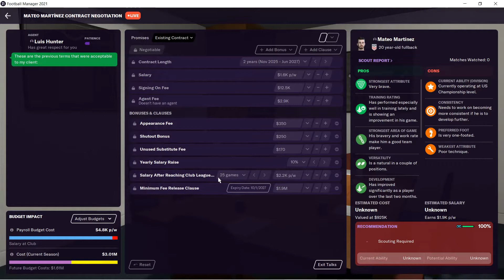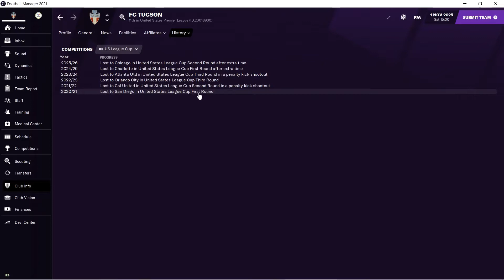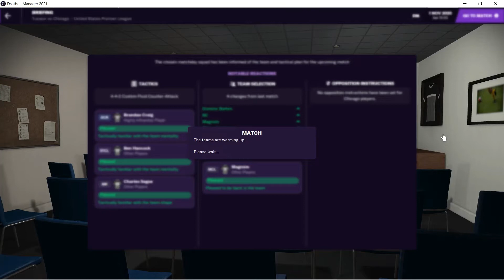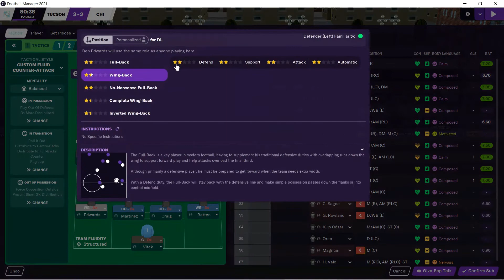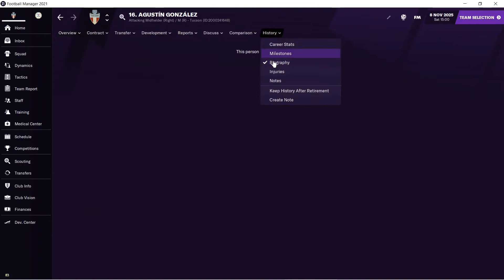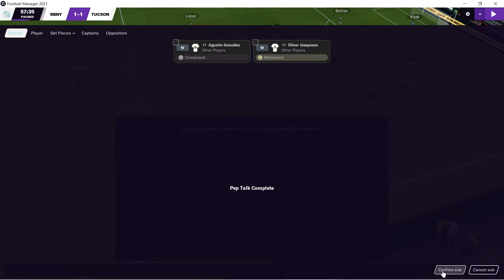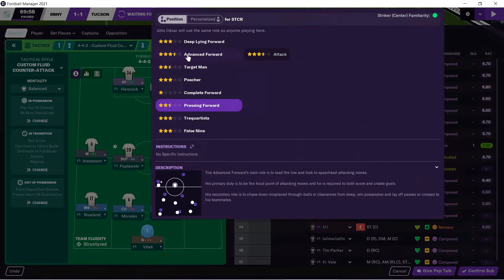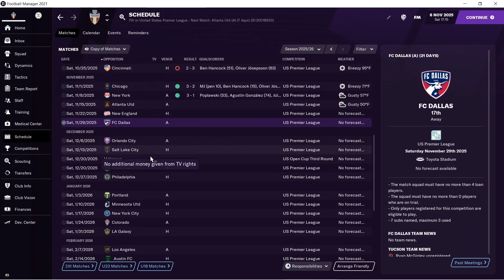Winger Player Of The Month | Part 57 | FC Tucson/Philippines | Football Manager 2021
FC Tucson: Progressing through the first year in the US Premier League. Some good news about one of our Wingers got Player of the Month Award.